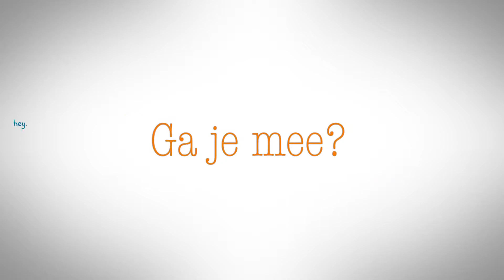Trainingen volgen bij Santé? | Werken bij | Santé Partners | Karin vlog 3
Hoi! Welkom bij weer en Samen Santé vlog! Vandaag neem ik jullie mee naar Tiel. Benieuwd wat ik daar ga doen? Kijk dan snel!

Wil je meer informatie over Santé Partners?

Wil je op de hoogte gehouden worden en zien wat ik allemaal meemaak?

Wil je meer te weten komen over vloggen in de zorg? Of wil je weten wat je allemaal met video kan bereiken? Neem dan eens een kijkje op